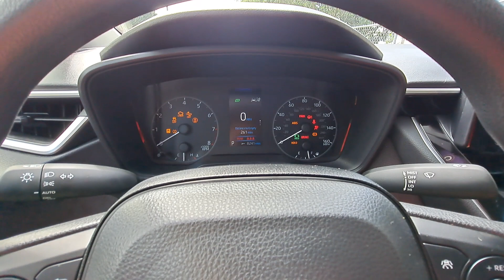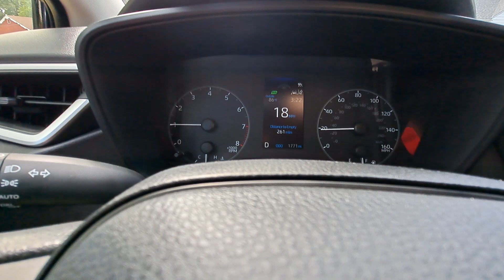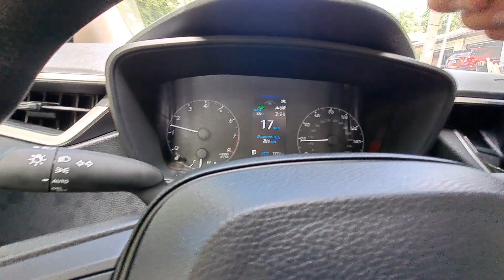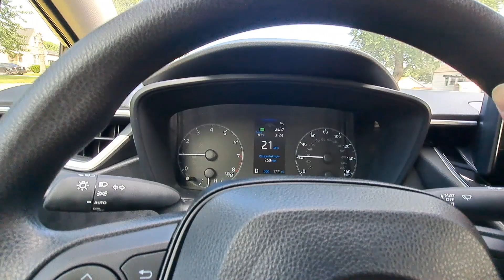Test Drive: 2023 Toyota Corolla LE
I'll be excited when Daisy hits 2,000 miles! 😁